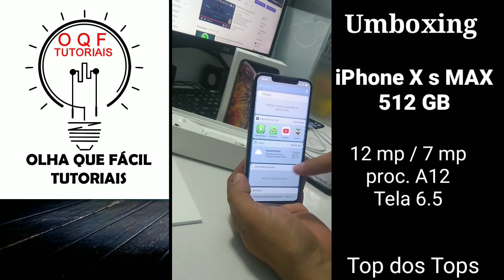Umboxing iPhone X s MAX - PERFEITO - OQF TUTORIAIS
512 Gigas
Umboxing
Especificações:

Canal Olha que Fácil Tutoriais: Conheça o iPhone X s MAX 512 Gigas